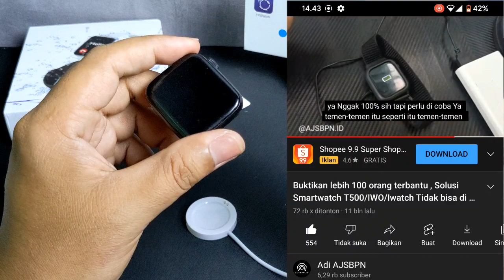Cara Bongkar Smartwatch t500 Tanpa Merusak LCD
Assalamualaikum
Berikut adalah video cara kedua bongkar smartwatch t500, smartwatches fitpro, apple smartwatch, aolon smartwatch dll yang sejenis dengan itu

Memperbaiki smartwatch T500
Memperbaiki smartwatch t600
Memperbaiki smartwatch iwo
Memperbaiki smartwatch aolon